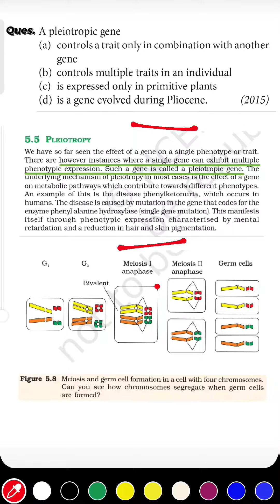MCQs For NEET, Principles of Inheritance & Variation, Pleiotropy, Biology Class 12th PYQ Solved.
Ques. A pleiotropic gene

(a) controls a trait only in combination with another gene

(b) controls multiple traits in an individual

(d) is a gene evolved during Pliocene.

NEET 2015, Biology Class 12 from Chapter Principles of Inheritance and Variation